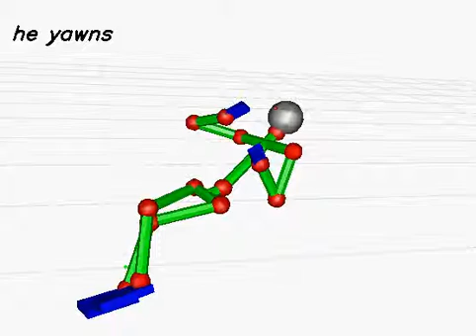20130619_795 (rank:0 4-gram)